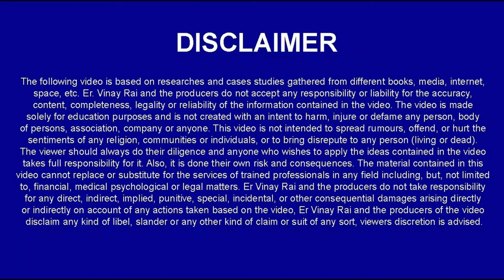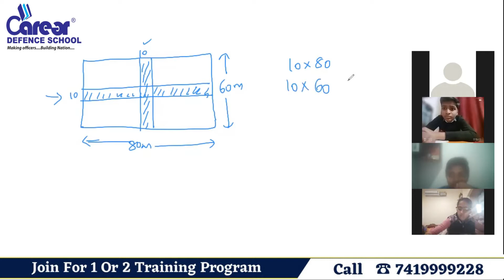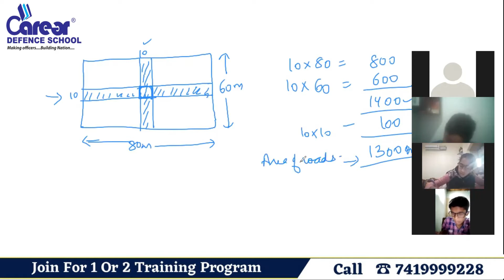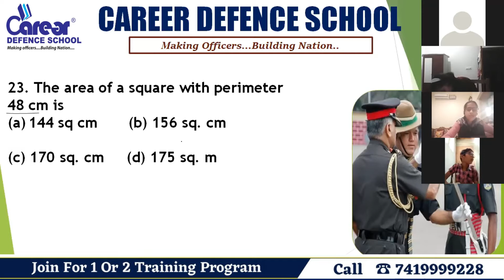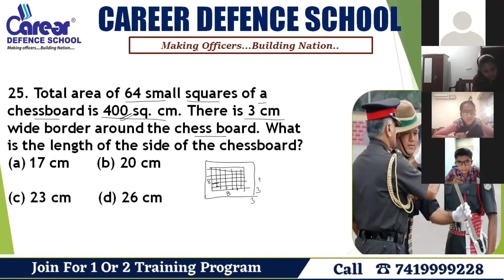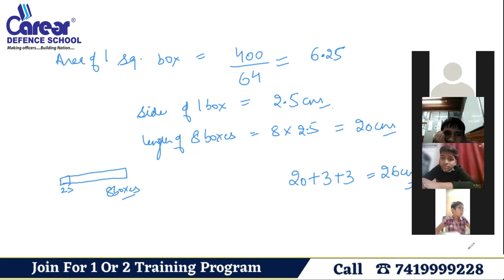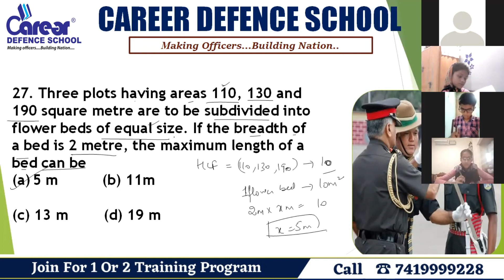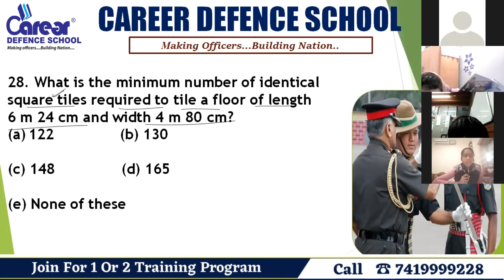Mensuration:Numericals(PART3)ISainik rms chs jnvIClass 9th MATHSICall us on 7419999228I